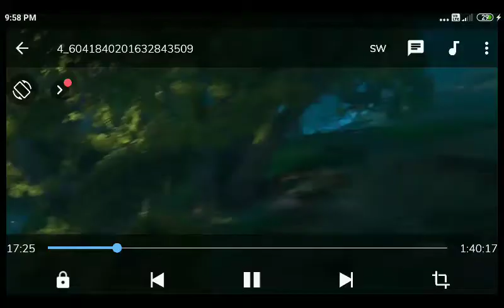Maximus And Flyn Rider Crown Bag scene | Tangled movie funny scene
Second most liked instagram hashtags used with tangled

CopyDisney animation of a classic tale. Beautiful princess Rapunzel has been locked away in a tower since she was captured as a baby by an old hag. Her magical long blonde hair has the power to provide eternal youth, and the evil Gothel uses this power to keep her young. At the age of 18, Rapunzel becomes curious about the outside world, and when a prince uses her tower as a refuge, she asks him to help her escape.

Tangled/Film synopsis